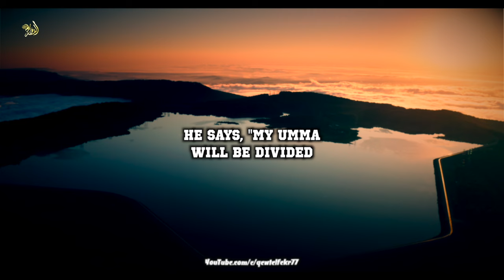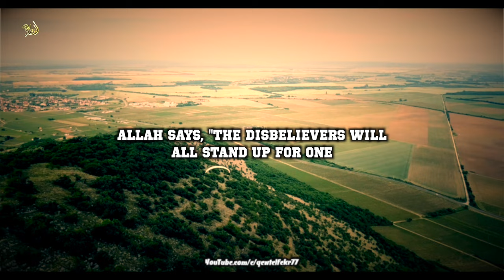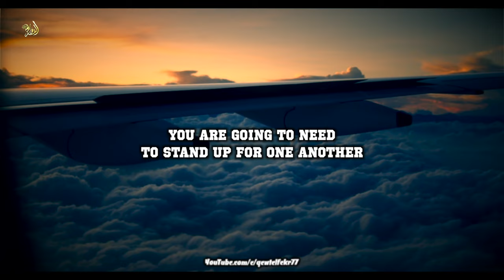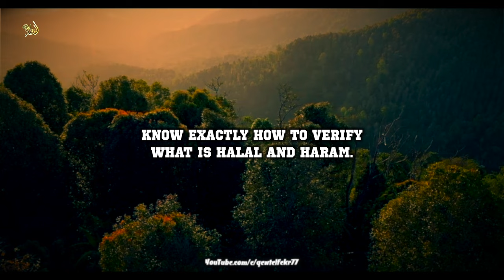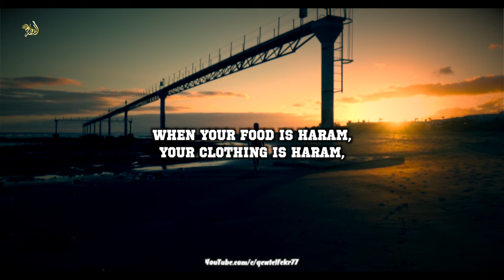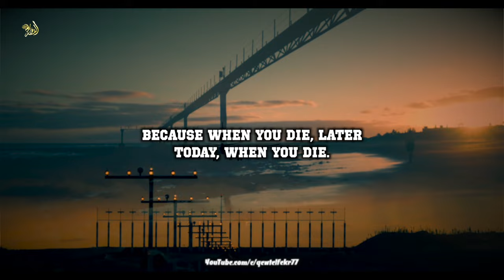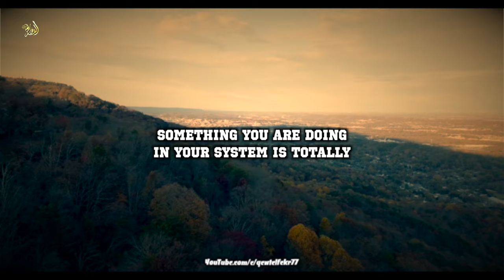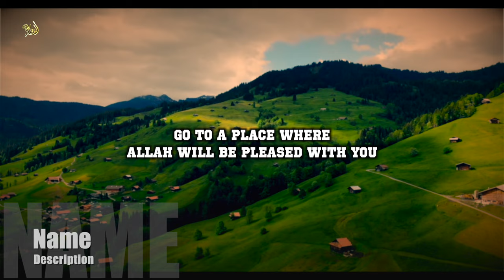Allah Will Open Your Doors Quickly Do This!!! -Mufti Menk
Allah will open your doors
Produced By Qewt Elfekr
By @muftimenkofficial

Footage used in the Clip:►